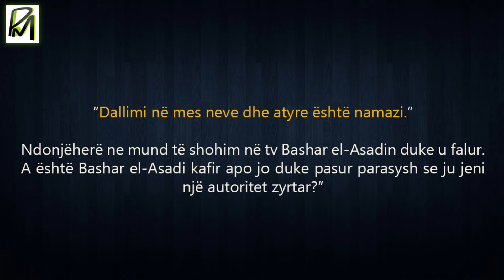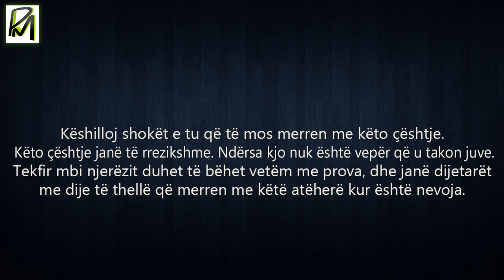Bërja tekfir i takon vetëm dijetarëve - Feuzan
Bërja tekfir i takon vetëm dijetarëve
Shejkh Salih bin Feuzan el-Feuzan (Allahu e ruajttë!)

Pyetje: "Në disa vende bëhet Tekfir mbi disa pushtetarë. Nganjëherë disa shokë flasim se a është një pushtetarë i veçanta kafir apo jo. Shembull i kësaj është Bashar el-Asadi. Disa thonë se ai është kafir ndryshe nga të tjerët. Është një hadith i cili thotë se:
العهد الذي بيننا وبينهم الصلاة
"Dallimi në mes neve dhe atyre është namazi."
Ndonjëherë ne mund të shohim në tv Bashar el-Asadin duke u falur. A është Bashar el-Asadi kafir apo jo duke pasur parasysh se ju jeni një autoritet zyrtar?"

Përgjigjja: "Vëlla i ndershëm, Allahu nuk të ka ngarkuar me detyrën që të merresh me të folurit ndaj njerëzve dhe tekfirin. Allahu nuk të ka ngarkuar ty me këtë përgjegjësi.
Këshilloj shokët e tu që të mos merren me këto çështje. Këto çështje janë të rrezikshme. Ndërsa kjo nuk është vepër që u takon juve. Tekfir mbi njerëzit duhet të bëhet vetëm me prova, dhe janë dijetarët me dije të thellë që merren me këtë atëherë kur është nevoja.  Përndryshe kjo nuk lejohet të jetë temë e bisedës nëpër ndeja dhe të lejohet të merren njerëzit me të tilla gjëra. Sepse kjo është një sprovë e rëndë."